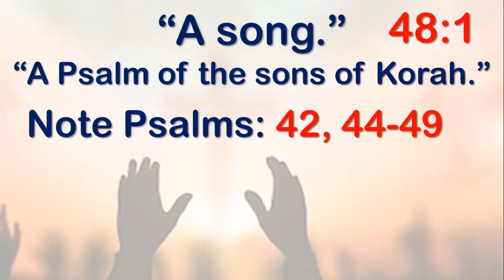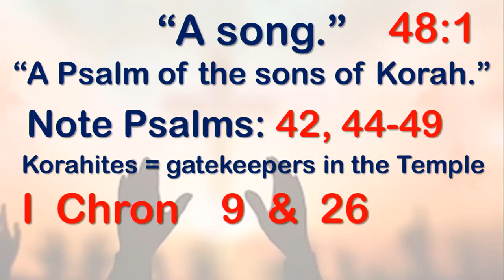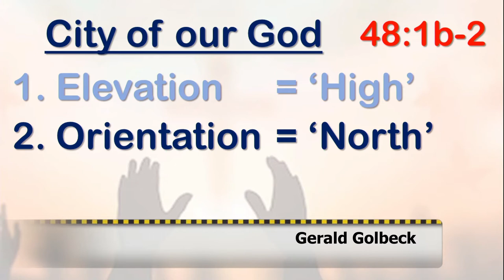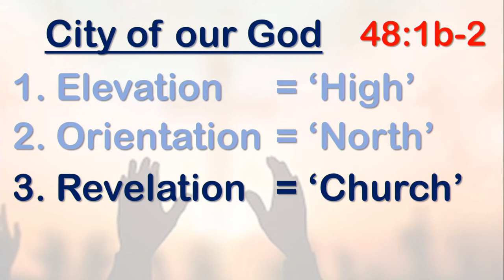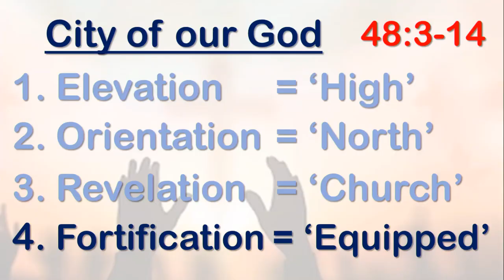Psalm 48 "Praise To Our Great God" Gerald Golbeck @ TLC